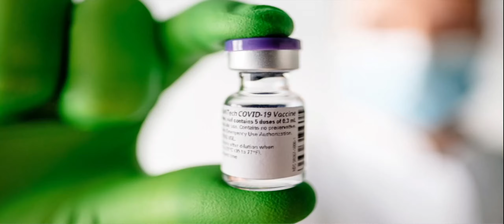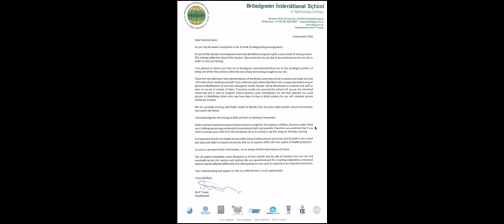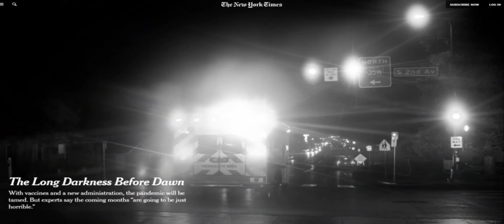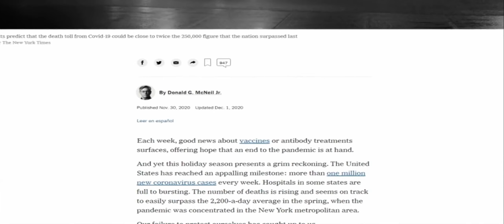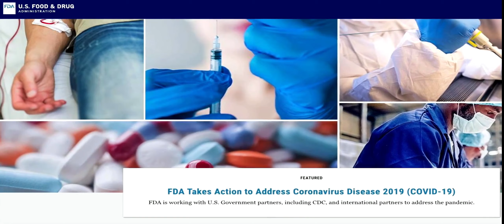So it begins.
Coming to a town near you.